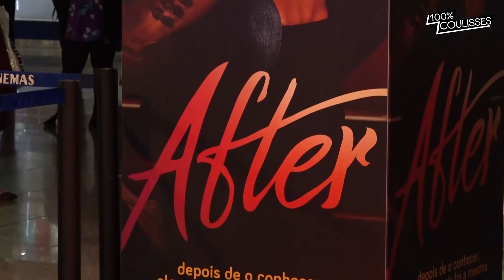AFTER : On était à l'avant-première avec HERO FIENNES TIFFIN, JOSEPHINE LANGFORD & ANNA TODD !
L'équipe de CinéSéries a eu la chance de fouler le tapis rouge du film AFTER : CHAPITRE 1 en direct de LISBONNE ! Nos envoyés spéciaux Anne Domureau et Alexandre Vieira y ont croisé les acteurs Hero Fiennes Tiffin et Josephine Langford, ainsi que la romancière Anna Todd.

Synopsis : Depuis son plus jeune âge, Tessa était promise à un avenir tout tracé : une vie rangée, une brillante carrière, un mariage tranquille avec son fiancé de toujours. Jusqu’à sa rencontre avec Hardin à son arrivée à l’université.Grossier, provocateur, cruel, c’est le garçon le plus détestable qu’elle ait jamais croisé. Et pourtant, ce bad boy tatoué pourrait bien lui faire perdre tout contrôle…